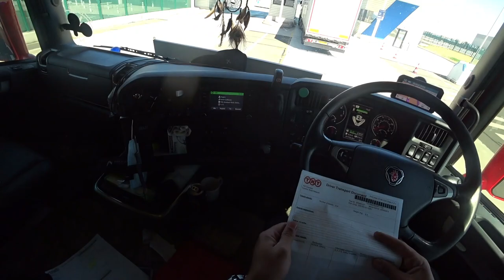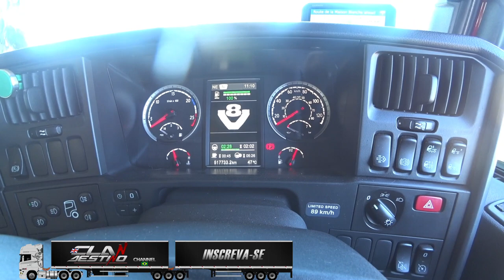Policial controlou tudo